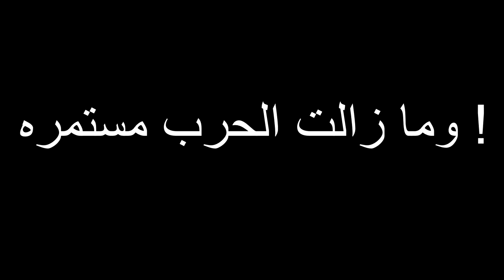اذا اخوياك حقين مشاكل 😭! (سكواد المجانين 😂💔 #6)